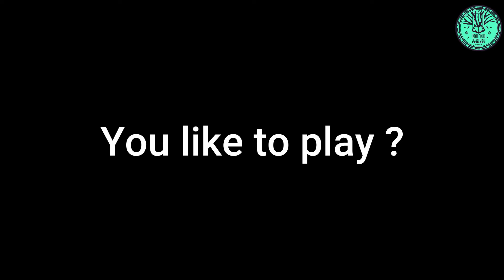Koh Tao Primary- Sponsored Child Day Update!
Here is an update on Day, who is a Burmese Migrant child on Koh Tao in Thailand going to Koh Tao International Primary, charity school.